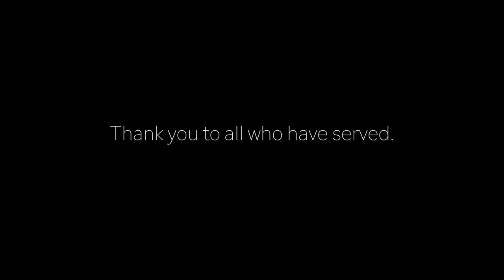Ohio Bagpiper | Military Tribute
Filmed at Air Heritage Museum in Chippewa, PA.